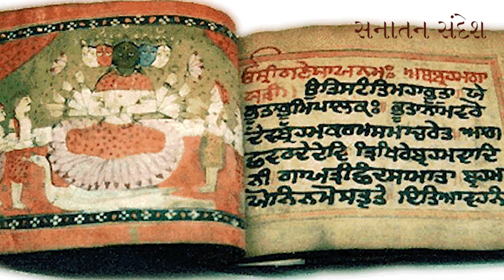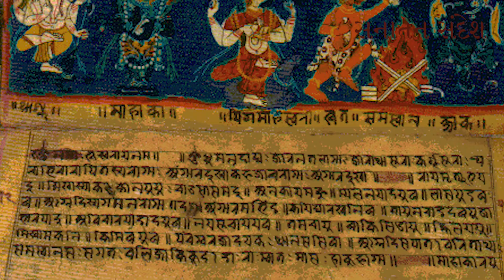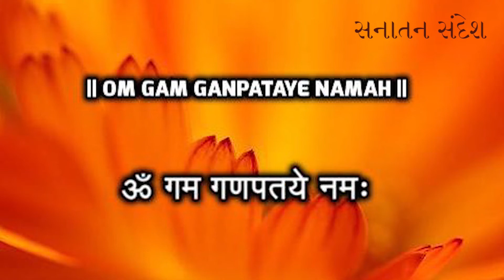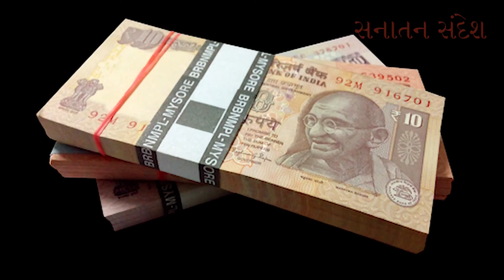29 May વૈશાખ વદ ચોથ સંકટ ચતુર્થી |sankat chaturthi |संकट चतुर्थी व्रत |sanatan sandes|ગણેશ ચોથ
સંકટ ચતુર્થી
29 May વૈશાખ વદ ચોથ સંકટ ચતુર્થી
sankat chaturthi
संकट चतुर्थी व्रत
 sanatan  sandes
ગણેશ ચોથ
ચોથ"સંકષ્ટ ચતુર્થી"વ્રત કથા મહિમા
वैशाख मास की चौथ की कहानी
 Vaishakh Maas Ki Chauth Ki Kahani
 बड़ी चौथ की कथा | संकट चौथ की कथा
संकट चतुर्थी व्रत कैसे करे ? संकट चतुर्थी में गणपति को अर्घ्य कैसे दे ? Sankat chaturthi Puja Vidhi
Vinayak Chaturthi 2021 Date May
वैशाख चतुर्थी व्रत मुहूर्त पूजा विधि जानें
 Ganesh chaturthi Vrat
"vaishakh maas"

"chauth ganesh katha"
"chauth ganesh ji ki katha"

"vaishakh maas ki chauth ki katha"
"sakat chauth ki katha"
"chauth ganesh ki kahani"
"badi chauth"
"vaishakh maas ki chauth"
"sakat chauth ki kahani"
"badi chauth ki katha"
"sankat chauth ki katha"
"choth katha"

"chauth ki kahani"
"chauth ki vrat katha"
"vaishakh ki chauth ki katha"
"vaishakh ki kahani"

"vaishakh maas"
"chauth mata ki kahani"
"chauth ganesh katha"
"chauth mata ki katha"
"badi chauth"
"choth katha"
"choth mata ki katha"
"chauth ki kahani"

Vinayak Chaturthi Vrat Katha Mahima 2021
Magshirsh Maas Sud paksh Chaturthi vrat
Ganesh puja vidhi
વિનાયક ચોથ
સંકટ ચોથ
સિદ્ધિ વિનાયક ચતુર્થી
ગણેશપૂજન
ગણપતિ સ્તુતિ
ગણેશ સ્તોત્ર
ઘરે ગણેશ પૂજા કેવી રીતે કરવી?
ગણેશ ચતુર્થી વ્રત કથા
ભગવાન ગણેશ 108 નામ
ગણેશ કવચ
ગણેશ અષ્ટક
ગણેશ ચાલીસા

ગણપતિ
ગણપતિ સ્તુતિ
ગણપતિ
ગણપતિ ની આરતી
ગણપતિ આરતી
ગણપતિ દાદા
ગણપતિ ગીત
ગણપતિ ના ભજન
ગણપતિ ની રીંગટોન
ગણપતિ અથર્વશીર્ષ
ગણપતિ મંત્ર
ગણેશપૂજન
ગણેશ આરતી
ગણેશ મંત્ર
ગણેશ
ગણેશ વંદના
ગણેશ ચાલીસા
ગણેશ ગીત
ગણેશ અથર્વશીર્ષ
ગણેશ સ્તુતિ
ગણેશ ભજન
ગણેશ ચોથ
ગણેશ ચતુર્થી
ganesh chauth
ganesh chauth ki katha
વૈશાખ મહિનાની ગણેશ ચોથ
ગણેશ ચોથ 2021
ગણપતિ ગીત
ગણેશ
ગણેશ ચતુર્થી ની વારતા
ગણેશ ચોથ ક્યારે છે
ganesh chaturthi vrat katha
ganesh chaturthi vrat katha gujarati
ganapati atharvashirsha
vinayak choth
ગણપતિ દાદા ના ગીત
ગણેશ ચોથ કેદી છે
ગણેશ ચોથ ના વિડીયો
ganesh chaturthi 2021
ganpati chalisa
ગણેશ ચોથ નું
વૈશાખ સુદ ચોથ
ગણપતિ આરતી
ગણપતિ દાદા ના ભજન
ગણપતિ દાદા ની રીંગટોન
ગણેશ ચોથ પૂજા
ગણપતિ દાદા નું
ganesh chaturthi
ગણેશ ચતુર્થી
ગણેશ ગીત
ગણેશ ચોથ નો મહિમા
વિનાયક ચોથ
ganesh chaturthi mahima
ganesh chaturthi no mahima
vinayak chaturthi vrat kath
shri ganesh chalu sa
shri ganesh bavni
ganpati aarti
ganpati pujan vidhi

ganesh
ganesh puja
ganesh chaturthi vrat 2020
ganesh chalu sa
ganesh vinayak
ganesh path in gujarati
ganesh ji ki aarti
ganesh parivar ranthambore masik
jagran
ganesh aarti
ganesh songs
ganesh vandana
ganesh chalisa
ganpati
ganpati pujan vidhi
ganpati aarti
ganpati ji ganesh nu manaiye
ganpati songs
ganpati bappa morya
ganpati stotra
ganpati atharvashirsha
ganpati
ganpati bappa
ganpati bappa song
sakat chauth
sakatchauth2021
sakat chauth puja vidhi
til chauth puja vidhi
sakat puja vidhi
magh chauth puja vidhi
magh chauth ki puja
sakat chauth ki puja kaise kare
chauth ki puja
til chauth ki puja kaise kare
til chauth puja,maghi chauth
mai chauth puja vidhi
mai chauth
easy sakat chauth puja vidhi
easy sakat chauth puja
सकट चौथ पूजा विधि 2021
सकट चौथ,सकट चौथ पूजा विधि
sakat chauth 2021
sakat chauth puja vidhi 2021
सकट चौथ 2021
sankashti chaturthi